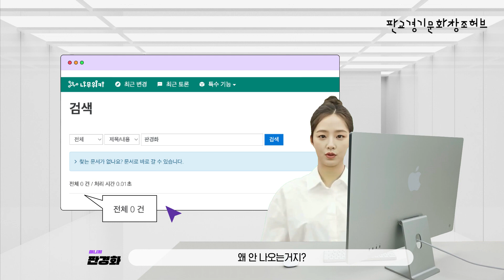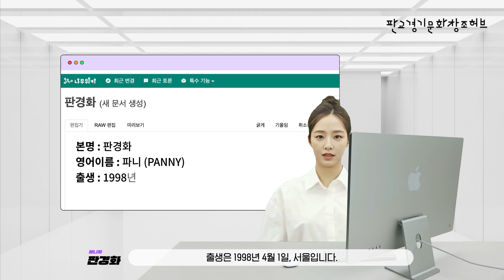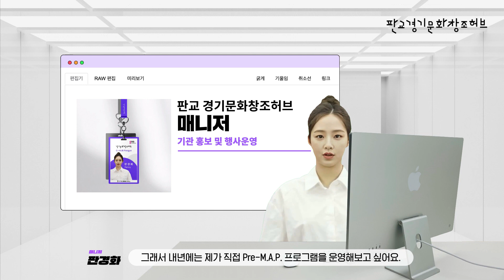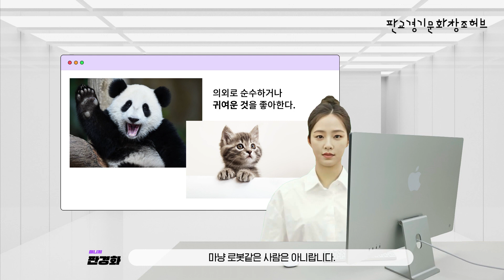[판교] AI 매니저 판경화의 SELF 나무위키 제작하기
🌟 셀럽들만 한다는 나무위키 읽기를?
안녕하세요!
저는 판교 경기문화창조허브에서 근무하고 있는 AI 신입 매니저 판경화입니다.😉
셀럽분들만 한다는 나무위키 읽기.. 제가 한번 해보려 했는데요?🥺
아쉽게도 없더라고요🥲🥲 하지만 슈퍼T 판경화는 좌절하지 않죠!
없으면? 제가 직접 만들면 된답니다.

AI 매니저 판경화가 직접 만든 나무위키 재밌게 봐주세요!
좋댓구알 부탁드려요!😇